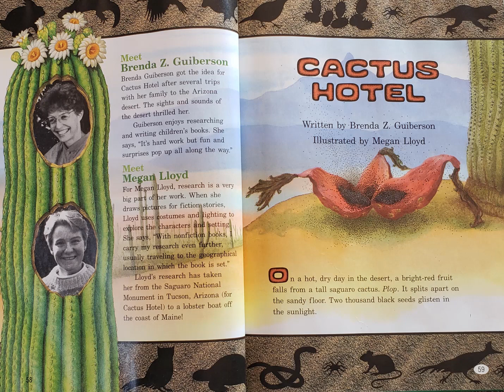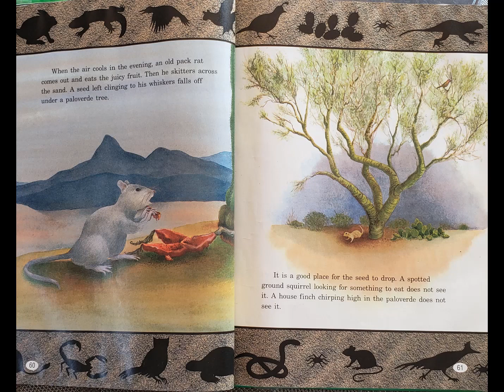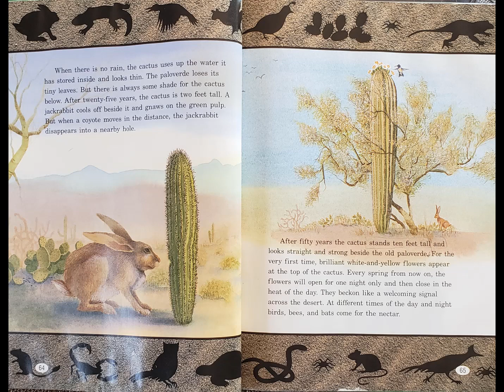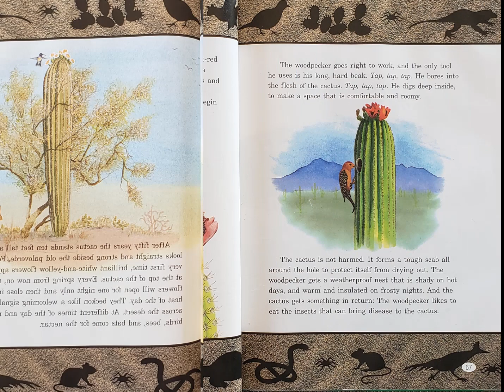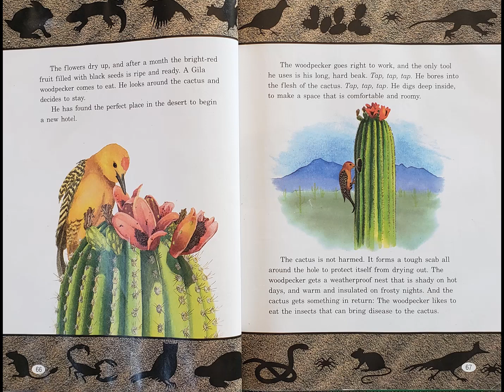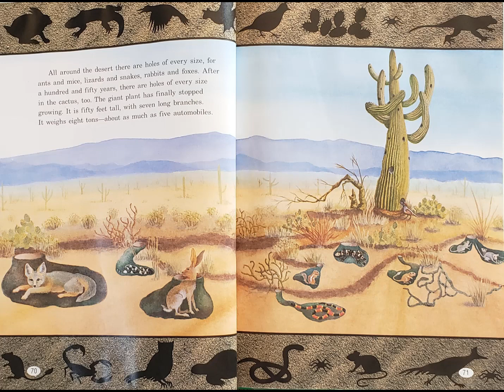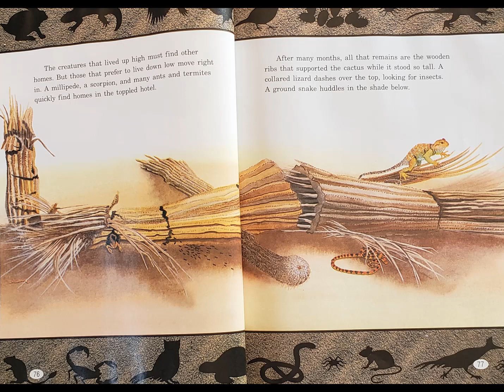Cactus Hotel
Written by Brenda Z. Guiberson
Illustrated by Megan Lloyd